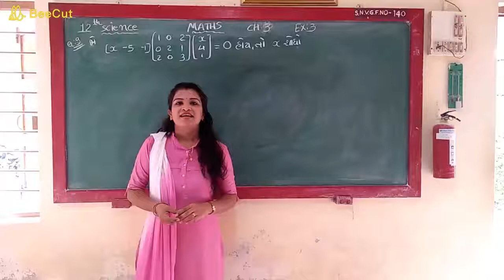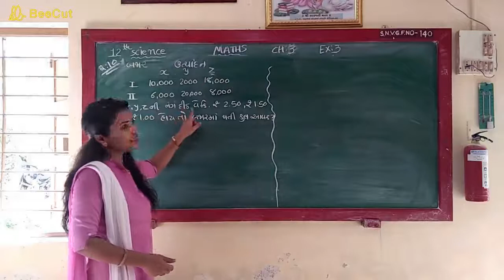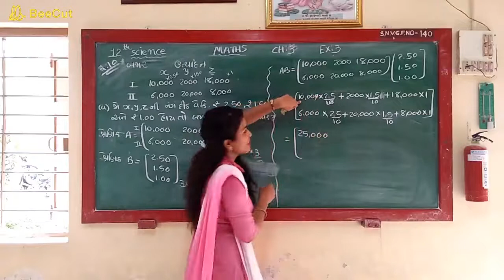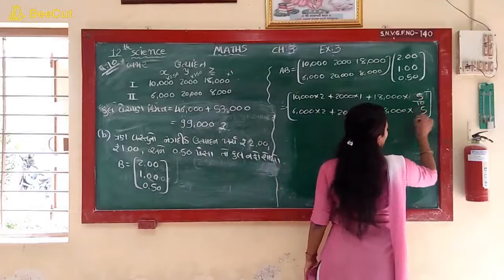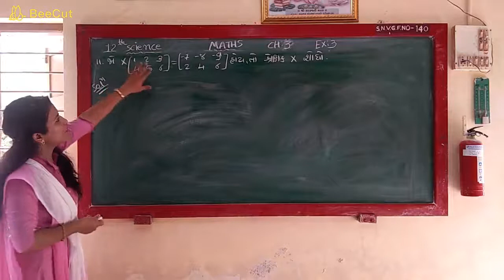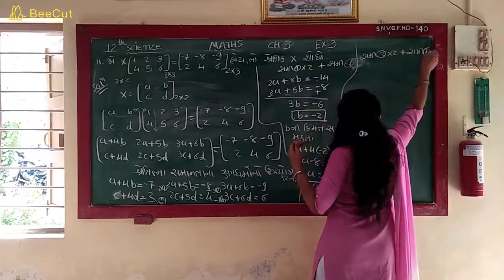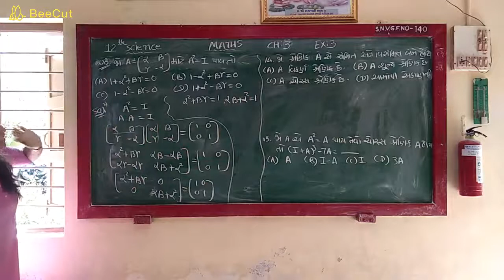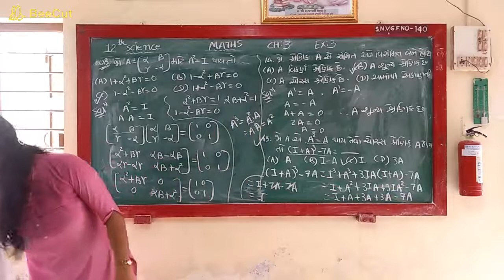12th Science Maths Chapter 3-Matrix(EX-3,Q-9 TO Q-15)